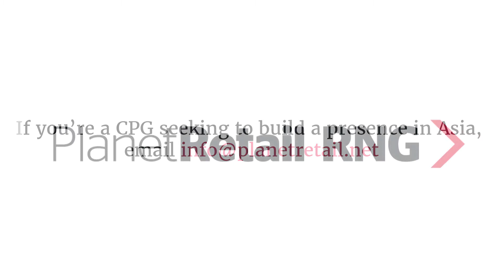Cities are Ideal Entry Points for CPGs to Emerging Asia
For CPGs building a presence in Asia, cities are key access points.